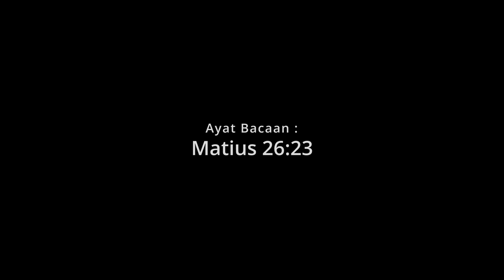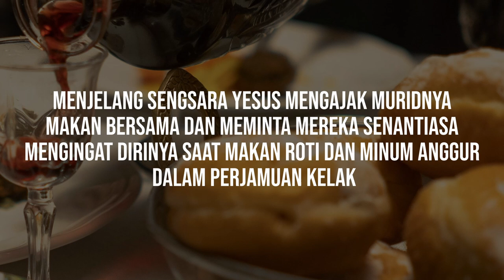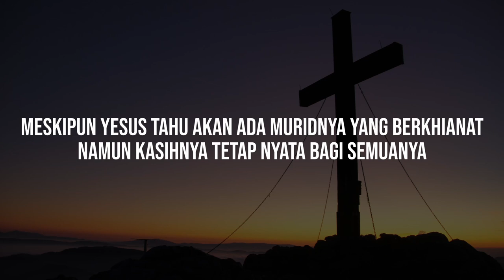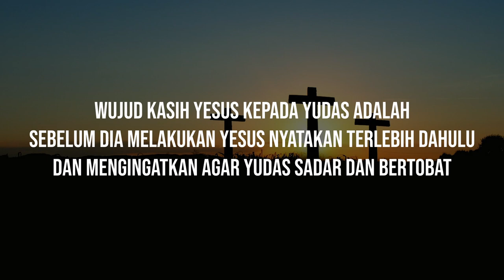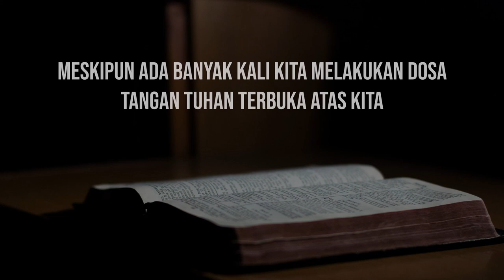Renungan Masa Prapaskah, Rabu 27 Maret 2024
Pembawa Renungan oleh : Pnt. Sinthawaty

Marilah kita merenungkan firman Tuhan dalam masa-masa Prapaskah untuk melengkapi aksi puasa yang sedang kita jalani selama 40 hari.

Kiranya Tuhan memberkati kita.

Source image illustration on video by Pexels